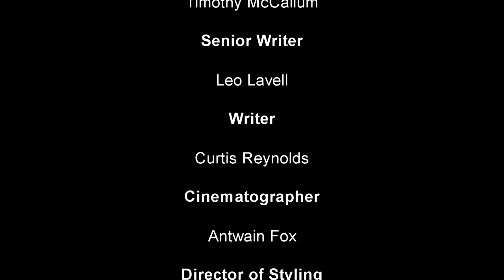What's Your Chocolate Web series S01 E06 "My Brother's Keeper"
What’s Your Chocolate The Web Series

Executive Team:
Timothy McCallum – Creator\Executive Producer\Head Writer
Curtis Reynolds – Executive Producer\Director of Photography

Writers:
Timothy McCallum
MarQues Woolford
Constance Rae Reynolds

Editors
Donovan Snype
Timothy McCallum
Jahmir Raheem

Directors
Timothy McCallum
Jahmir Raheem
Constance Rae Reynolds
MarQues Woolford
Curtis Reynolds

Cast:
Gwen McCallum as Alex Washington
Nicholas Johnson as Vance Martin
Mar’Ques Woolford as Maxwell Crawford
Kareesh Forreal as Laura Crawford
Tyrue Rembert as Donovan West
Ashley Johnson as Stacy Martin
Steven Center as Dylan Martin
Travis Stinson as Troy Peters
Constance Rae Reynolds as Iris West
Tanaza Zeba as Yasmine
Chaz Marshall as Keith Stanley
Dezi Anderson as  Bella
Sharon Ratlift as Shy
Elizabeth Mchenry as Bridget Gadson
Trell Hemphill as himself
Keon Taylor as Chase Davis
Aseelah Battles as Tye Andrews

Crew:
 Hair and Make Up:
David The Best Hemphill - Senior Hair Stylist
Mo McMullen - Make Up Artist
Oneika Cache' - Make Up Artist

Theme Song
"What's Your Chocolate"
Gabe Jules
Antwain Foxx